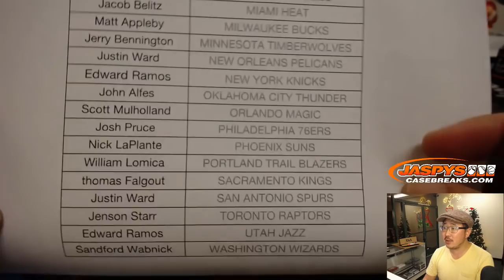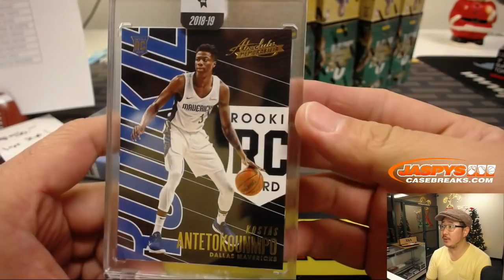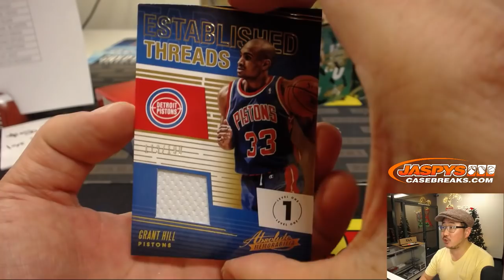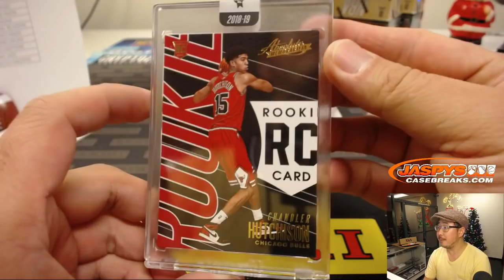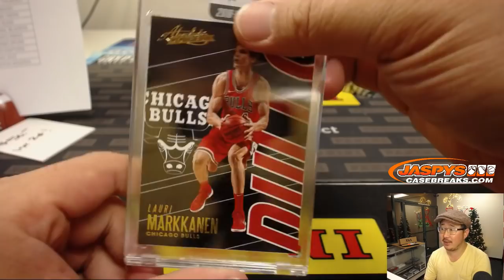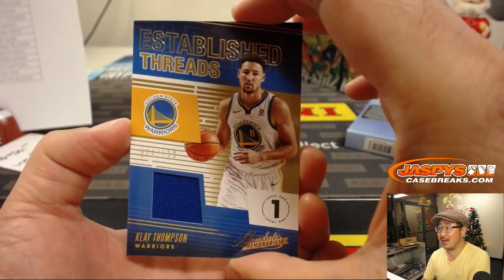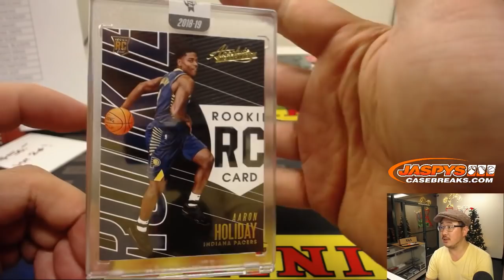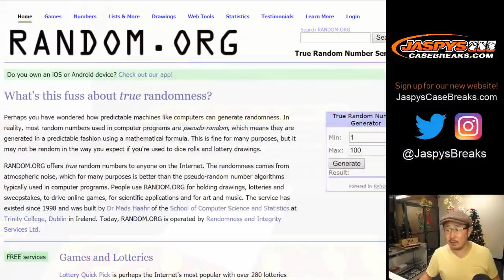Tu, 12/04/18 || 10Box PYT #3 || 2018-19 Panini ABSOLUTE Basketball (NBA)